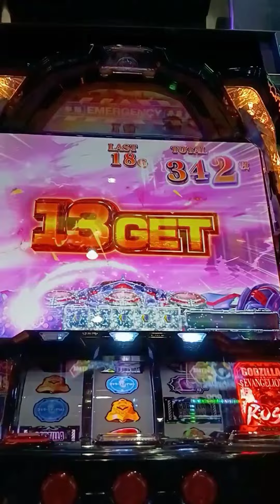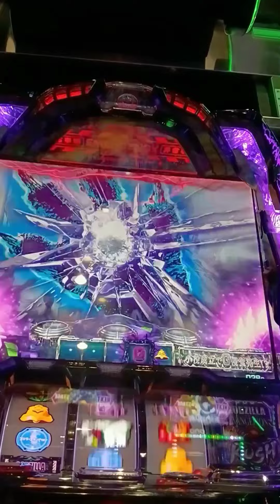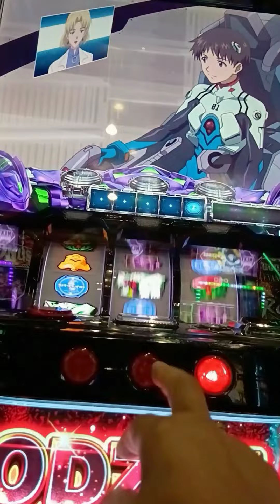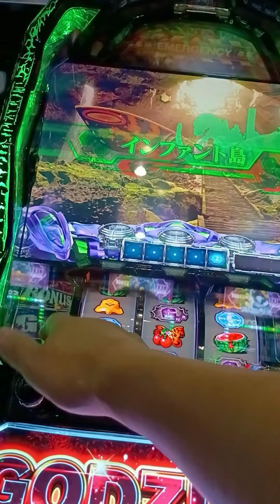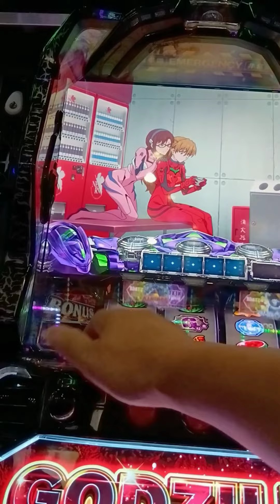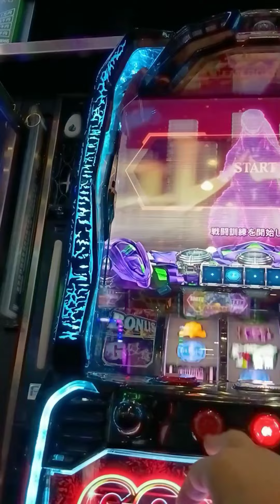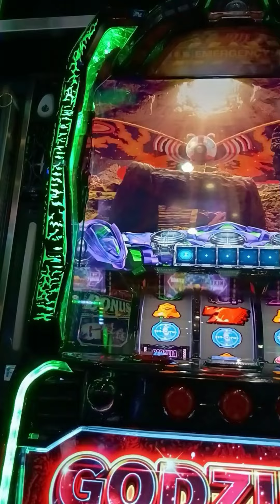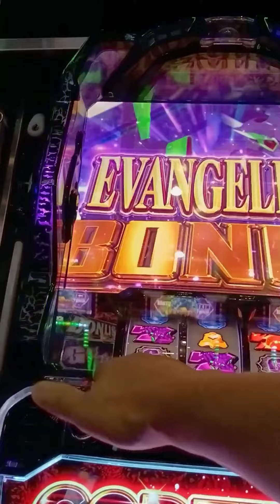ゴジラ対エヴァンゲリオン